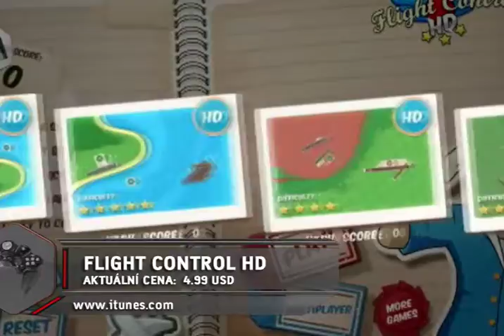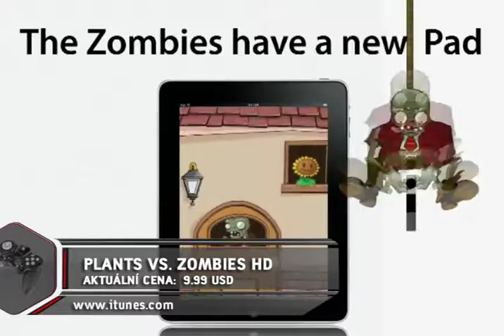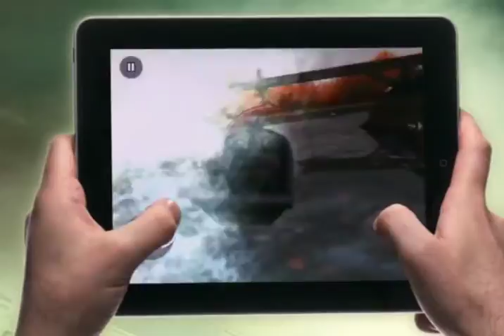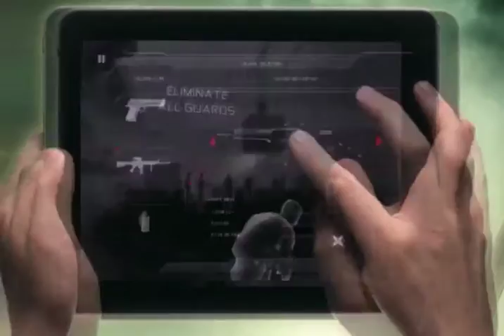Téma - Hry z iTunes